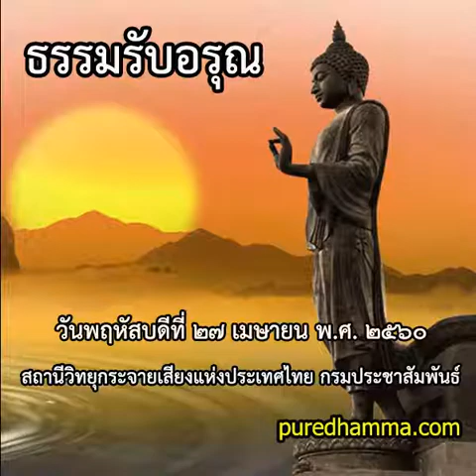ธรรมรับอรุณ ๒๗เมษายน ๒๕๖๐